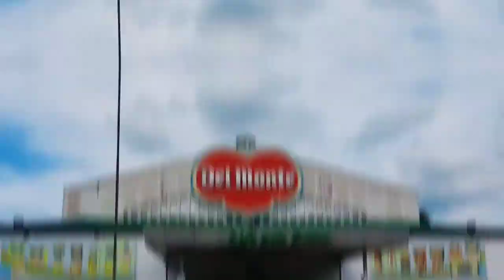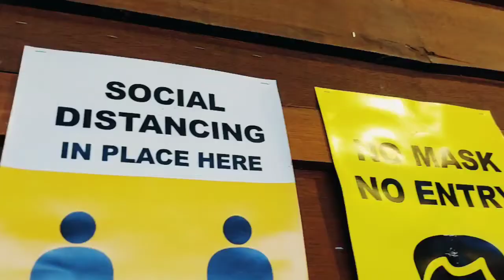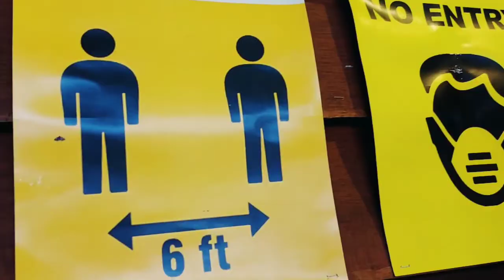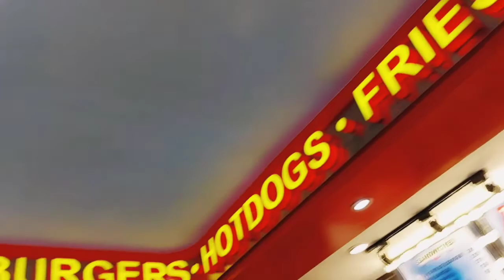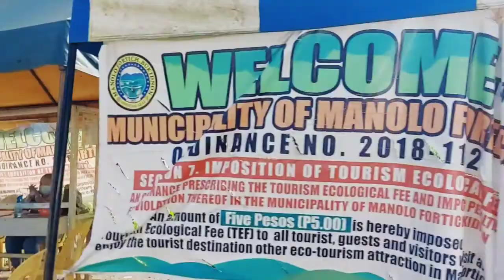DAHILAYAN ADVENTURE PARK BUKIDNON 2021|| SIDETRIP TO CLAVERIA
Dahilayan Adventure Park
Dahilayan Gardens
Claveria View Deck